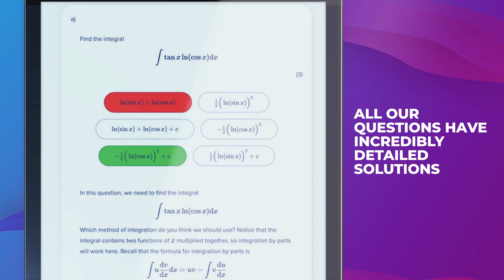AI Tutor - Everything You'll Ever Need for A Level Maths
AITutor is a website that aims to make high quality maths tuition available to anyone at a fraction of the cost of a private tutor. AITutor provides an all in one revision tool for A-Level maths, with interactive video lessons and questions covering the whole syllabus, progress tracking, exam generation and much more.

As well as a product for students, AITutor is also a full solution for schools, giving teachers the ability to set homework, view class progress and much more. Dozens of schools across the country now exclusively use AITutor to deliver their A-Level maths courses.